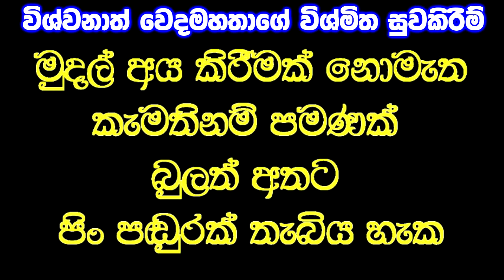තුන්කල් දැකීමේ සාම්ප්‍රදායික මතයට වෙනස් දැක්මක්,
Social service
ප්‍රායෝගික බුද්ධියෙන් තුන්කල් දකින්න.ජීවිතය යහපත් ලෙස ගතකරන්න.

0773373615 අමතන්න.